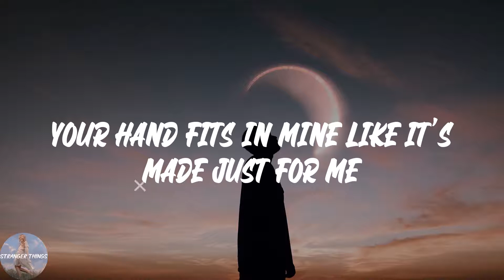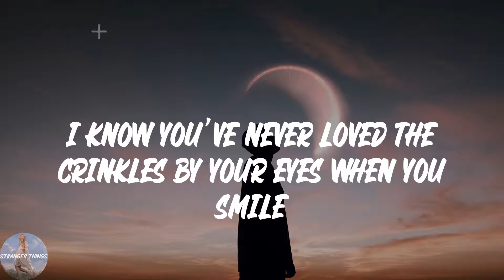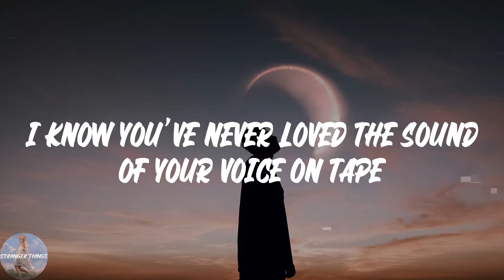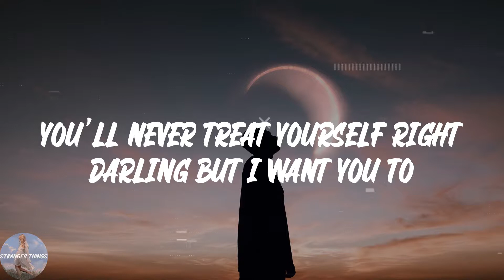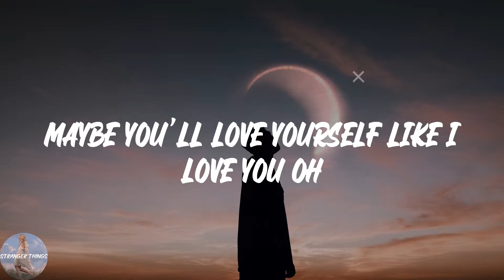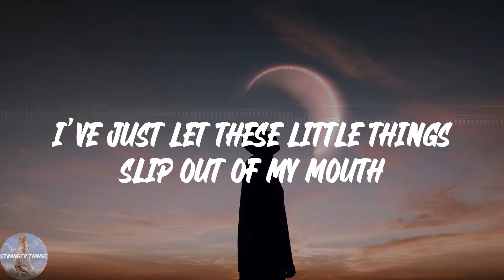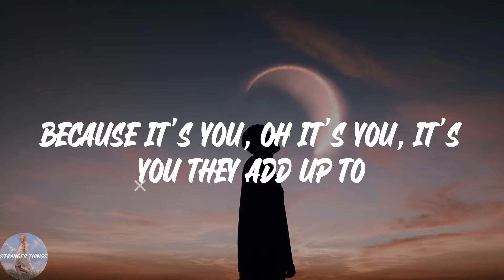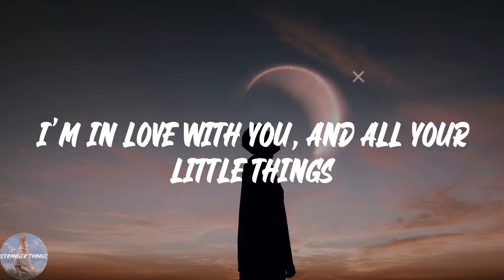One Direction - Little Things (Lyric Video)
💖Lyrics Little Things One Direction:
Your hand fits in mine like it's made just for me
But bear this mind it was meant to be
And I'm joining up the dots with the freckles on your cheeks
And it all makes sense to me
I know you've never loved the crinkles by your eyes when you smile
You've never loved your stomach or your thighs
The dimples in your back at the bottom of your spine
But I'll love them endlessly
I won't let these little things slip out of my mouth
But if I do, it's you, oh it's you, they add up to
I'm in love with you and all these little things
You can't go to bed without a cup of tea
Maybe that's the reason that you talk in your sleep
And all those conversations are the secrets that I keep
Though it makes no sense to me
I know you've never loved the sound of your voice on tape
You never want to know how much you weigh
You still have to squeeze into your jeans
But you're perfect to me
But if it's true, it's you, it's you, they add up to
You never love yourself half as much as I love you
You'll never treat yourself right darling but I want you to
If I let you know, I'm here for you
Maybe you'll love yourself like I love you oh
I've just let these little things slip out of my mouth
Because it's you, oh it's you, it's you they add up to
And I'm in love with you (all these little things)
I'm in love with you, and all your little things